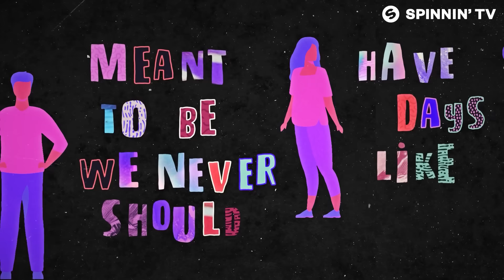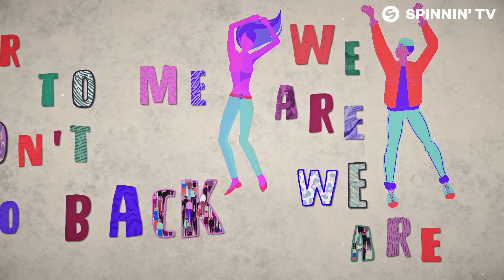Nick Martin & Sam Martin - We Are (Official Lyric Video)